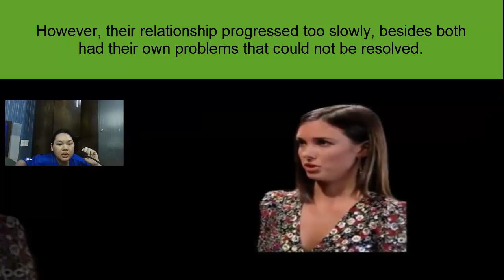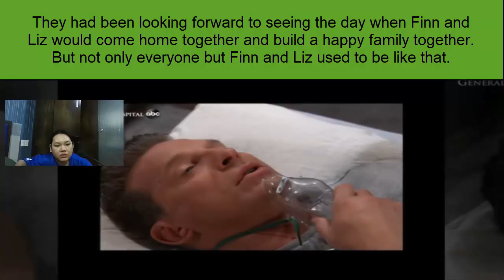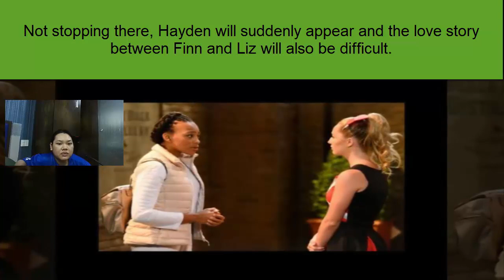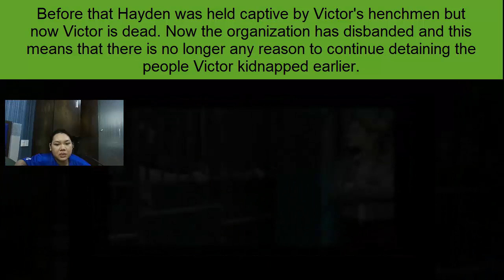The Event Marks The End Of The Boring Couple For Many Years! General Hospital Spoilers